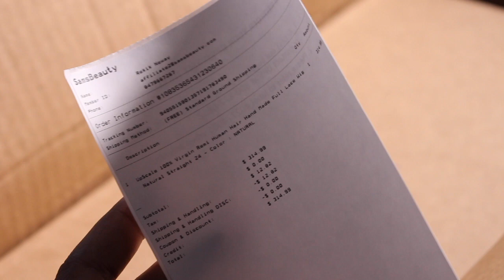Watch Me TRANSFORM ft. Sams Beauty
Welcome Back!!

I really hope you all enjoyed this video!
ITEM NAME:

 UPSCALE 100% VIRGIN REMI HUMAN HAIR HAND MADE FULL LACE WIG NATURAL
STRAIGHT 24"

BEATS BY WASKI